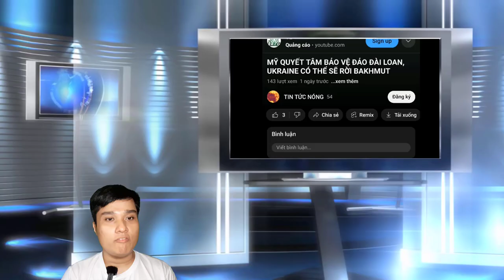Mỹ Hàn tập trân chung siêu lớn, Nhật Bản công khai việc ủng hộ Ukraina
Đây là kênh youtube chuyên về các video tin tức nóng nhất được chọn lọc trong ngày. Cả nhà hãy ủng hộ kênh bằng cách bấm like, chia sẻ, đăng ký kênh và bật cái chuông thông để nhận được thông báo khi kênh ra video mới nhất nhé. Cảm ơn cả nhà nhiều.